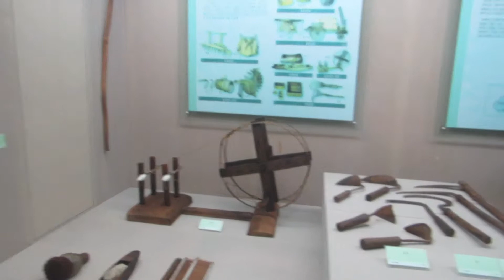Jehwangsan Park 제황산공원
We visited Jinhae Tower as part of our day trip from Busan. We also opted to ride the cable car up the tower instead of walking up the 365 steps. There is a museum at the at the tower.